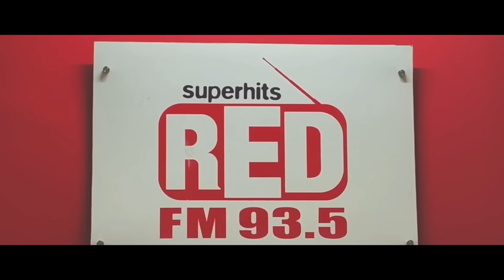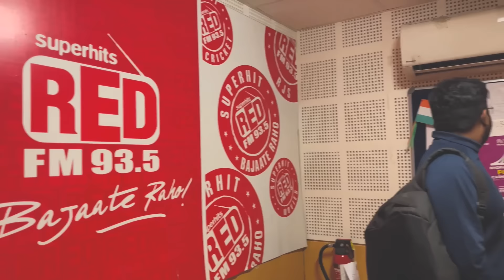🌓VBjt8 • Ep.01 | Mera Pehla Radio Interview with @redfmindia